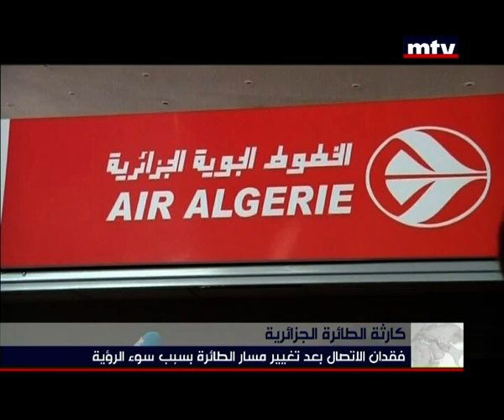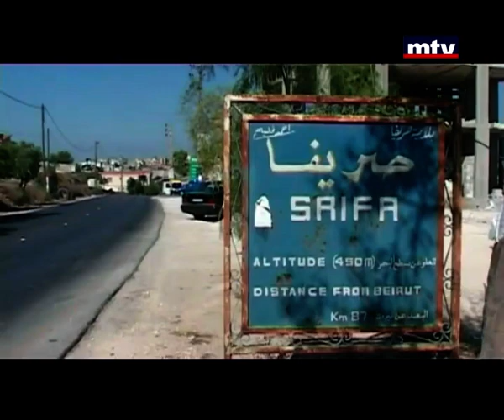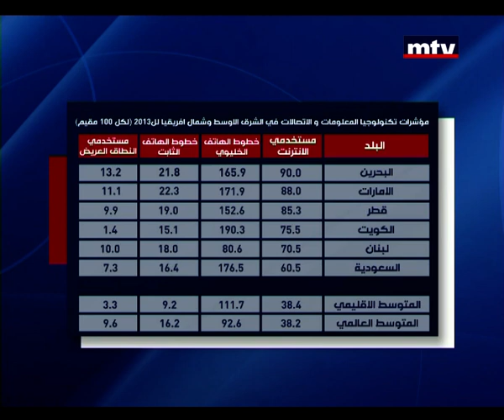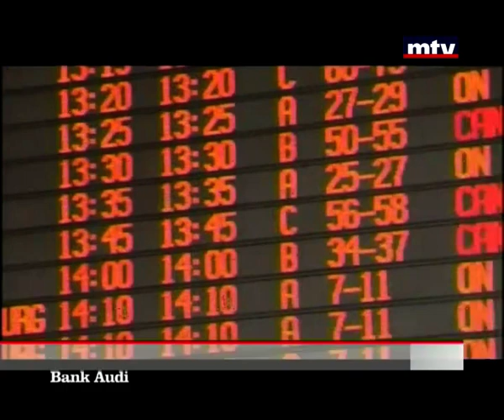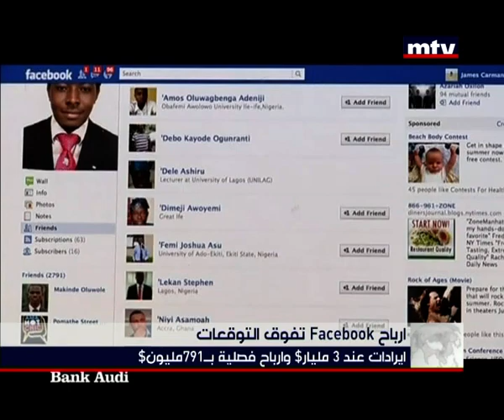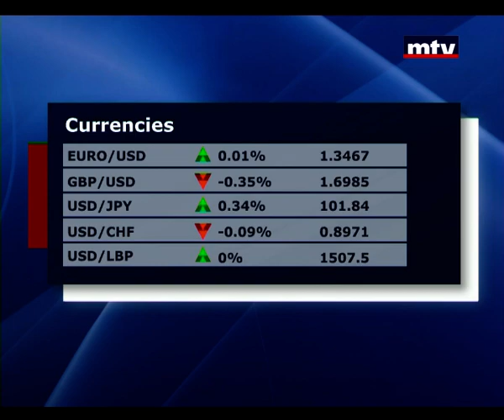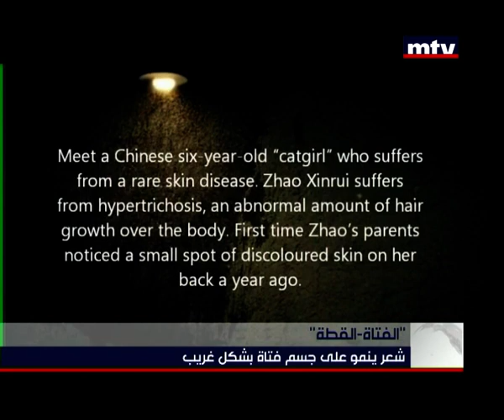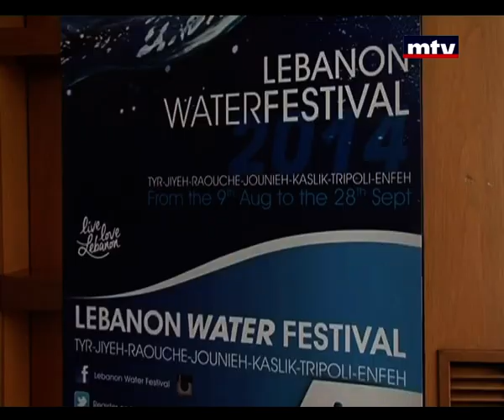Prime Time News - 24/07/2014